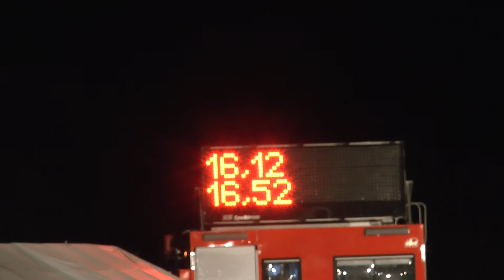Opatovice muži Kujavy noční 13 8 2016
Velká cena "O pohár HVP" Kujavy /NJ/ noční 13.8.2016